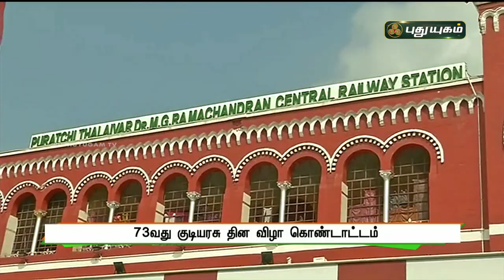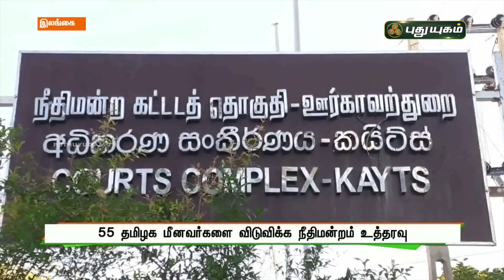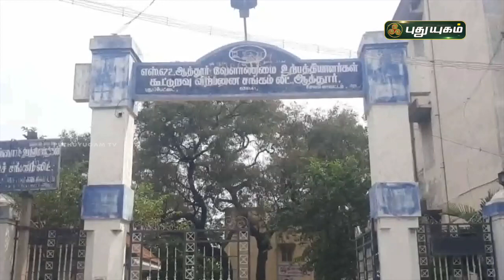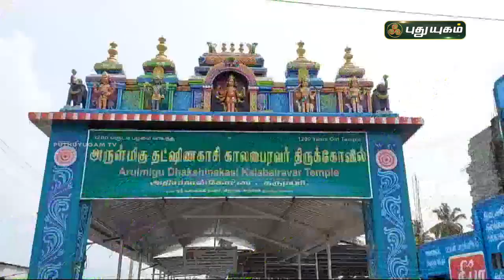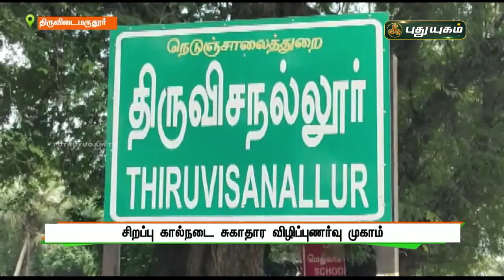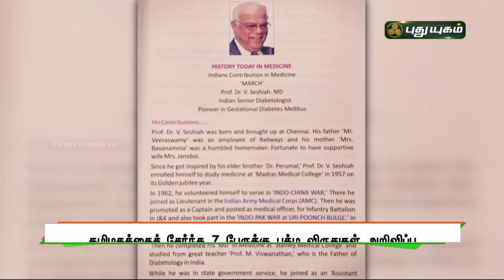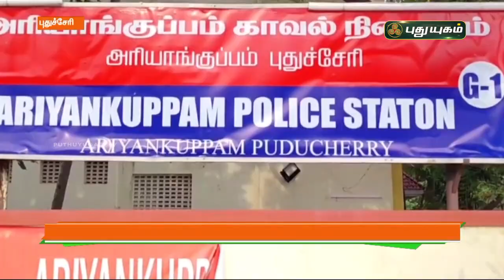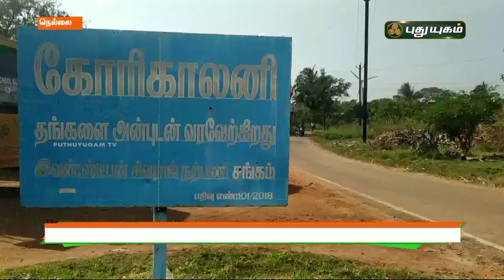புதுயுகம் செய்திகள் | 8 AM News | 26/01/2022 | PuthuyugamTV